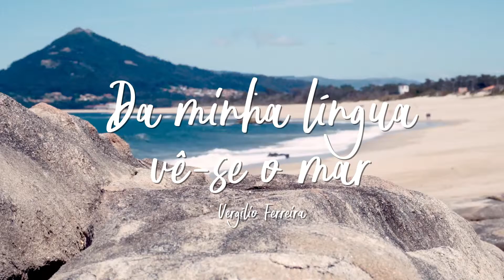Moledo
Moledo do Minho